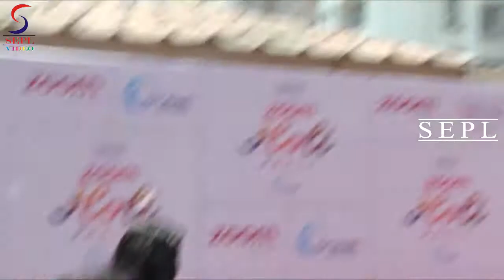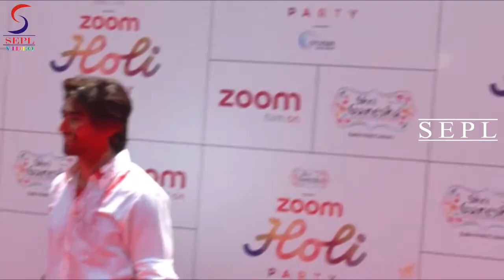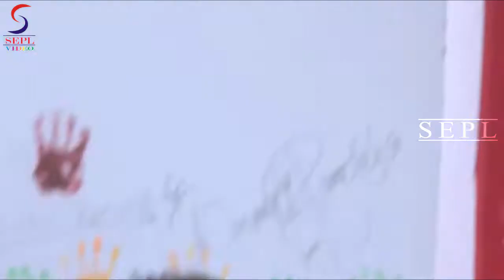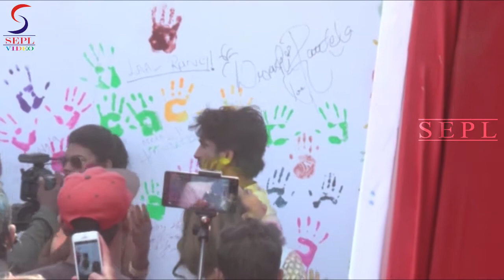ZOOM Holi Bash 2016 | Full Episode | (HD)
Poonam Pandey & Avika Gor And Many More Celebrities || Zoom Holi Party 2016 at Dariya Mahal